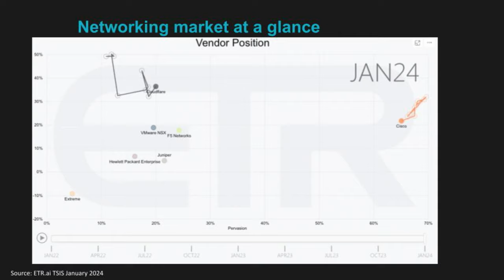Chris McHenry, Aviatrix | AnalystANGLE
In this episode of the AnalystANGLE, theCUBE Research analysts Rob Strechay and Bob LaLiberte delve into the evolving landscape of multicloud networking with Chris McHenry, head of product at Aviatrix. They talk about its increasing significance highlighted by recent acquisitions such as Cloudflare's acquisition of Nefi and Cisco's purchase of ISO Valant.

They emphasize the integration of security with networking solutions as a pivotal aspect, acknowledging the growing complexity and importance of tightly integrated security in multicloud environments. The conversation also explores the implications of these acquisitions, affirming the market's validation and Aviatrix's pioneering role in multicloud networking.

They also spoke about the operational challenges faced by enterprises in adopting multicloud solutions and the role of platforms such as Aviatrix in driving operational efficiency and agility. They concluded with a glimpse into the future direction of multicloud networking, underscoring the significance of empowering customers and offering them choices amidst the evolving complexities of the multicloud landscape.